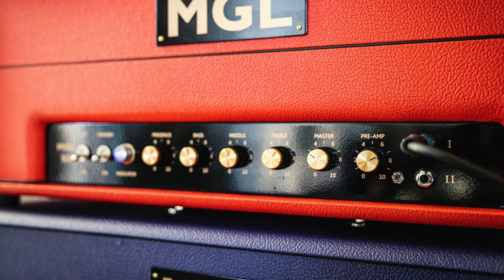MGL AmpWorks MGL 50 High Gain | Modded British Perfection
The MGL 50 is one of the best amps I've come across in a long time and the High Gain version is no exception. It's voiced slightly hotter voice than the standard MGL 50 which makes it incredibly easy under the fingers. It manages to retain the balls, bark, and bite of a classic amp while improving all of the issues that some classic amps tend to have. The top end is cutting but not brittle, the bottom end is tight but not anemic, the master volume is super friendly at even bedroom volumes but only gets better as you crank it up. These amps only recently came onto my radar, but I'm glad I found them! Definitely check one out if you get the chance.

0:00 - Playing
9:42 - Knob Turning

Signal Chain:

Pedalboard (Pedals used: Boss DD-500)
Friedman Buffer Bay
MGL AmpWorks MGL 50 HG Head
Suhr Pete Thorn 2x12 Cabinet with Celestion G12H75's
Shure SM57 & Neumann TLM102
Universal Audio Apollo 8p
Logic Pro X
SoundToys Mircoshift during Poison Riff
Waves rVerb - Stereo

Riffs Played:

Van Halen - Mean Street
Havok - Under The Gun
The Darkness - Roaring Waters
Megadeth - Tears In A Vial
Dead Lord - Mindless
The Drills - Swatted Fly
Poison - Unskinny Bop
Iron Maiden - 2 Minutes To Midnight
Kvelertak - Fossegrim
Iron Reagan - Cycle of Violence
The Sisters of Mercy - Vision Thing

From MGL AmpWorks:

"MGL AmpWorks is excited to announce the release the NEW MGL50 HG high gain amp, a tribute to the great modded Marshall tones of the ‘80’s.This is a single channel master volume amp w/ three 12AX7 preamp tubes and a pair of EL34 power tubes. All tube preamp circuit, no extra gain from solid state or diode clipping circuits. The focus of this amp was: lots of useable gain without any need to add pedals. Singing lead tones with plenty of sustain. Also great clarity and note definition when playing chords so every note is heard, chunky low mids and a presence in the upper mids that makes for effortless "Superlead" like harmonics that jump off the strings. Much attention was focused on the importance of sounding great at low home volumes, and all of this without compromising the tone and feel. This is beast of an amp with plenty of attitude and a blast to play! This project has been in the works for the last year and has been a lot of fun for us! As with all of our amps, much time and effort have been spent in the choice of components. No generic kit parts used. Aluminum chassis is made locally and then goes to another local shop for powder coating and screen printing. My good friend Guy Harvey does the complete in-house builds including making the turret boards and each amp is built to order. We’re also very happy to have partnered with a killer Los Angeles based guitar player, Jimmy Burkard, who is doing all of the demo videos!

BUILD SPECS:

• Black powder coated .090" aluminum chassis w/ welded and ground corners
• Custom wound power transformer and choke from Dagnall in the UK
• Handwound Merren Audio output transformer
• 2 of the caps early in the circuit are NOS mustard caps and really add to the “Marshall” voicing
• Mostly SoZo caps in the rest of the circuit
• NOS Amphenol power tube sockets
• Belton preamp tube sockets w/ gold anodized shields
• 18 AWG mil spec Teflon insulated wire
• 1 watt carbon film resistors
• Real UK Cliff jacks
• Brass shaft CTS pots
• ARS filter caps
• Metropoulos “Zero Loss” effects loop w/ true bypass switch
• NOS tube set with German Siemens EL34 power tubes & original ‘80’s • Chinese mil spec 12AX7 preamp tubes
• Swanson head cabs available in 20”, 24” and 26” widths with various tolex colors available at no extra charge.

MINI SWITCH OVERVIEW: The one on the back labeled “Voicing” determines which tap of the ohms selector the negative feedback circuit goes to. Up position labeled “Modern” goes to the 8 ohm tap which is stock on a 50w Marshall amps. Down position labeled “Classic” goes to the 16 ohm tap and has a warmer, browner and more compressed tone and feel. Switch on the front to the left of the input jacks switches between 2 different resistor values for preamp tube bias which effects the gain & EQ structure. Down position is stock metal panel JMP or JCM800. There's a slight bump in the mids and is tight and focused. Up position is a Plexi value with a more even and sweeter EQ with a bit less mids and fuller bottom end."

Proudly playing Ernie Ball strings.